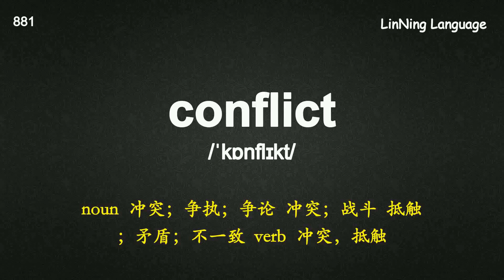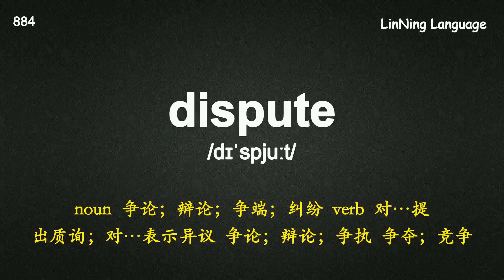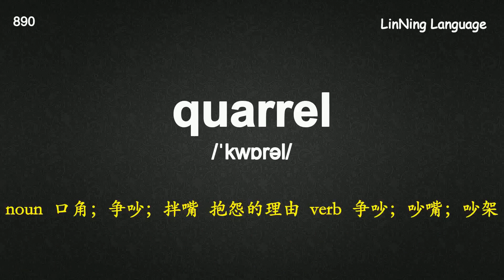考研深度记忆宝典核心词-113 conflict 关系“不和”.mp4